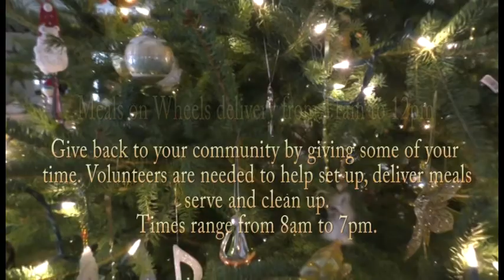Community Christmas Dinner Discussion 121919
A conversation with Lee Grim, Karina McLellan, and Lois Lundin about the annual Christmas Day Dinner.